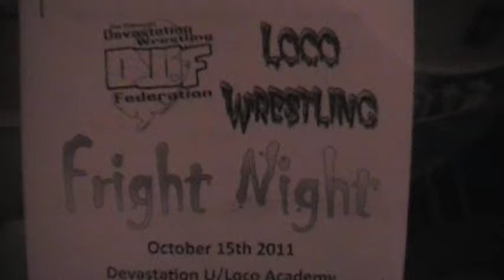Nathan Avery vs Jay Fury - Tv By Demand Title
From DWF/Loco Nathan Avery vs Jay Fury for the TV BY Demand Title.